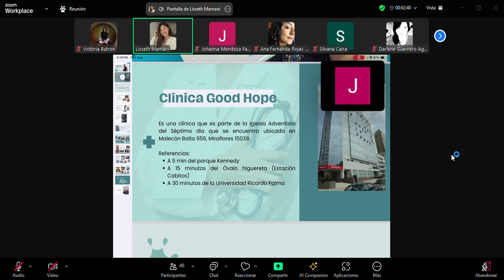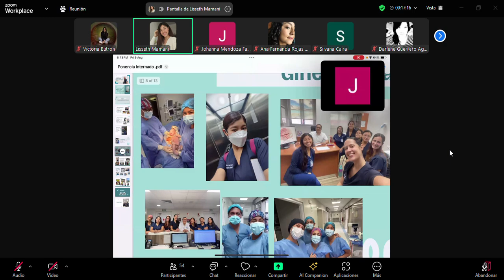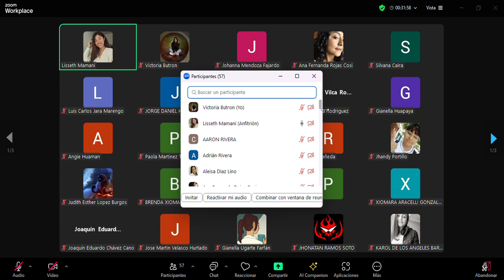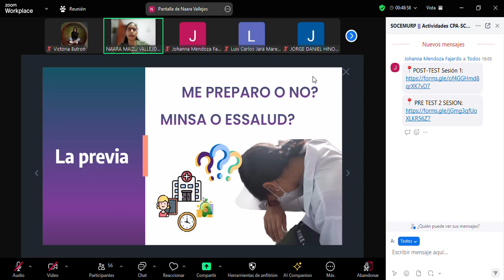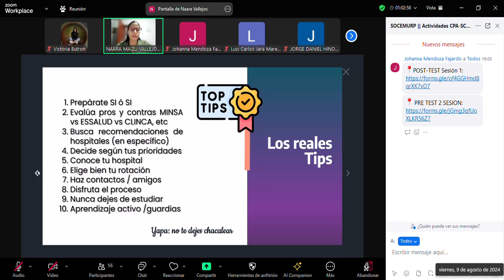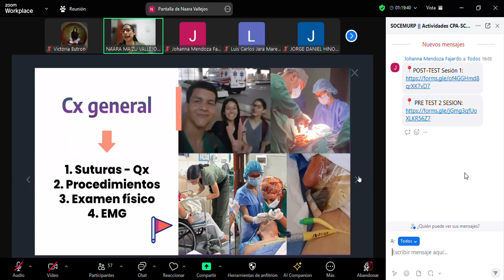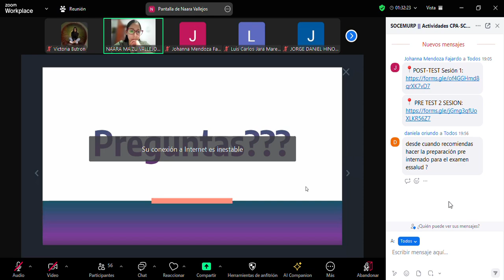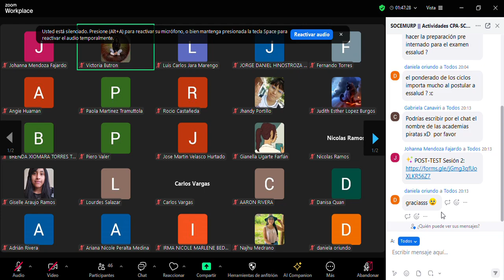Manual de supervivencia en el internado - CPA SCOME PARTE 1